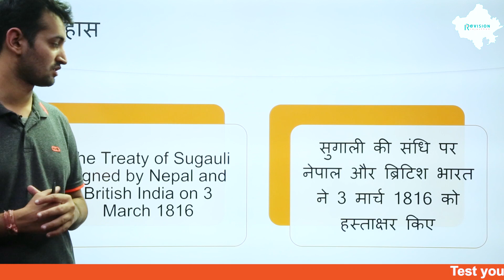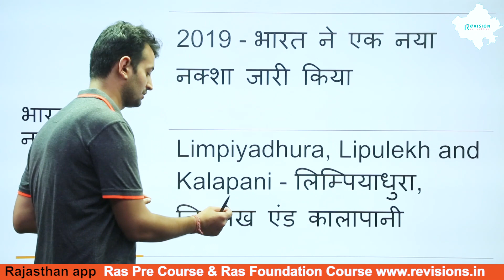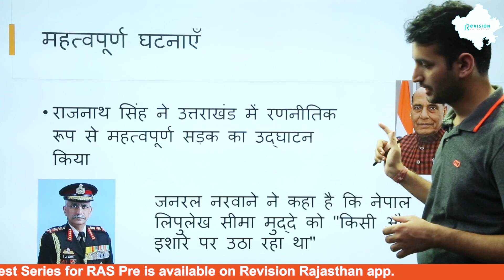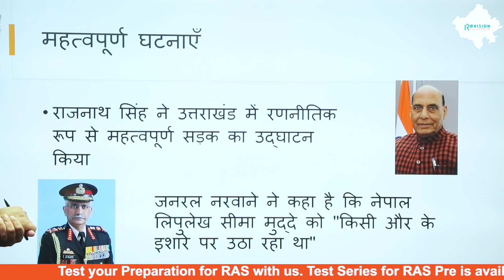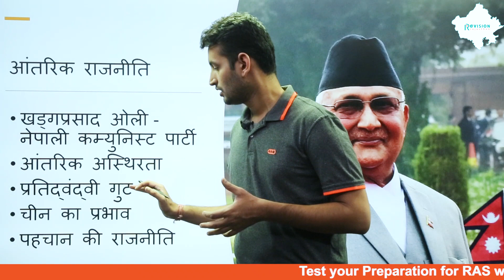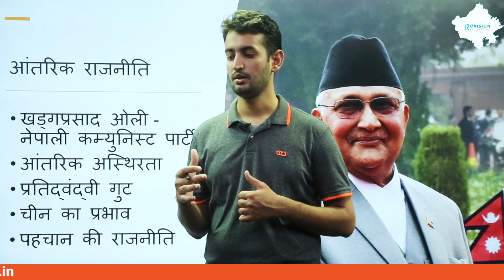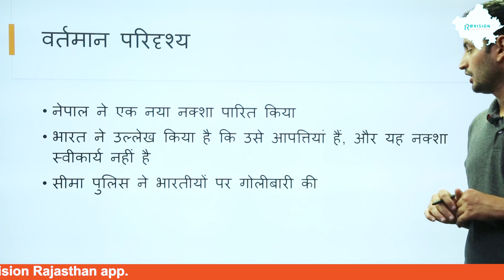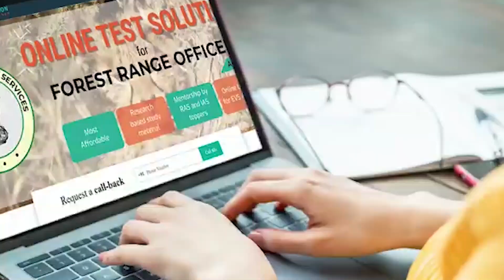INDIA NEPAL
Revision Rajasthan

For enrollment in our Courses/Test series/Study material/Daily quiz

For enrollment in our Courses/Test series/Study material

For Current Affairs / General knowledge/Exam related updates

For any Help/Inquiry/Feedback
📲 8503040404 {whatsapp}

Revision is an online initiative dedicated to quality education and knowledge in the field of civil services. We are a family guided by NISHKAM philosophy. Living by that spirit we have collaborated with those who have fulfilled their dreams by becoming IAS and RAS so that they can chauffeur others into fulfilling their dreams as well. Our philosophy is the simplicity of knowledge and creativity of approach to prepare and arm aspirants for civil services through the inculcation of a habit of revision and frequent revisions which arE continuous PRAYAS and ABHYAS which may lead to turning of knowledge into wisdom. As the name suggests we focus on the philosophy of revision and regularity and rely upon the internet as a democratic tool of empowerment that is why revision also stands for Rajasthan e-education vision. The focus of REVISION is to to provide and facilitate online mentorship and teaching by selected candidates who have a spirit of Charity along with other teachers who have means and knowledge to contribute towards the cause of education to pave way for aspirants who have talent, will and spirit but may lack time, resources and opportunity. Revision offers comprehensive preparation of RAS and other civil services exams by pooling selected candidates into the role of mentorship so that aspirants can find a single window and one-stop solution with high quality and affordability.

रिवीजन राजस्थान RAS परीक्षा को सरलतम बनाने और परीक्षा के अवसर की उपलब्धता सभी के लिए सुनिश्चित करने की दिशा में एक पहल है जिसमें अनेक समर्पित एवम् लगनशील सिविल सेवकों का सहयोग और ऊर्जा लगी है। यह पहल इस उद्देश्य के साथ भी की गई है कि प्रत्येक व्यक्ति समय संसाधनों अथवा सामाजिक बंधनों के चलते अपने स्वप्नों कि वास्तविकता में नहीं ढाल सकता अतः क्यों ना आए प्रतिभाशाली एवम् मेहनती व्यक्तियों को एक मंच अथवा प्लेटफॉर्म उपलब्ध कराया जाए। और इसी अनुरूप एक ही मंच पर RAS की तैयारी के समस्त संसाधन उपलब्ध कराने का प्रयास किया गया है,गुणवत्ता के साथ बिना कोई समझौता किए। इसी कड़ी में यह विवरण भी आवश्यक हो जाता है कि लगभग ३० से भी अधिक सफल अभ्यर्थियों ने जिनमे IAS,IPS,RAS,RPS एवम् अन्य सेवाओं के अधिकारी भी शामिल हैं, ने निस्वार्थ भाव से अपना ज्ञान, संसाधन एवम् अनुभव रिवीजन को उपलब्ध कराया है ताकि यह प्रयास सशक्त हो सके। उन्होंने अनेक विषयों पर सत्र, क्लासेज लेकर अभ्यर्थियों को लाभान्वित कराने का प्रयास भी किया है। इसी पहल में आपका भी स्वागत है।